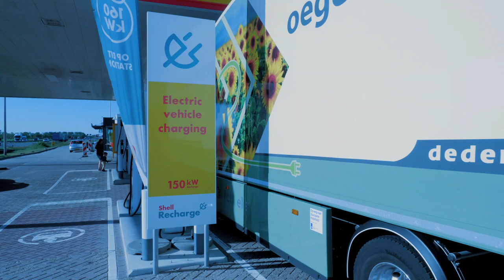Oegema over elektrische truck (Volvo FL Electric): “Prestaties boven verwachting” | Volvo Trucks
Stiller, zuiniger, comfortabeler én natuurlijk duurzamer: de voordelen van het rijden met de eerste in serie geproduceerde Volvo FL Electric zijn voor Oegema Transport uit Dedemsvaart groot. “Naast de CO2-besparing doen we nu een vracht aan waardevolle ervaring op”, vertelt Manager Wagenpark Erwin Jacobs.